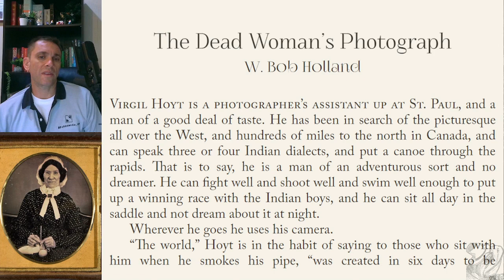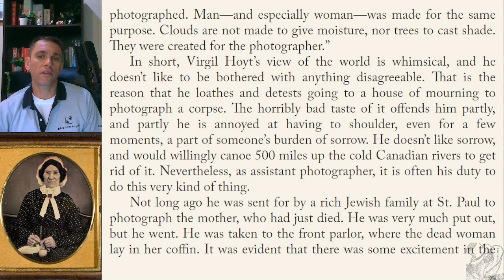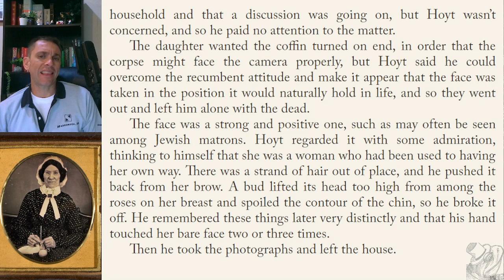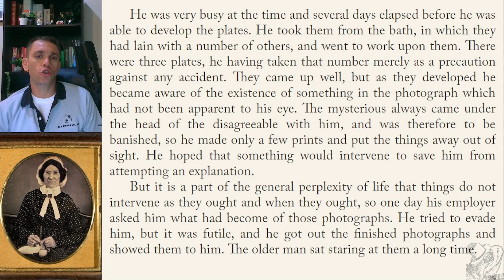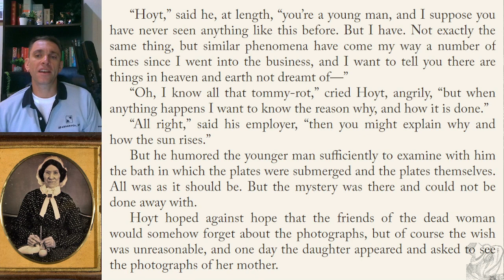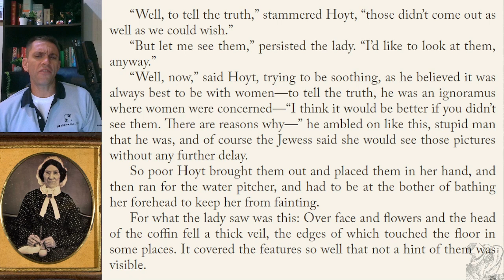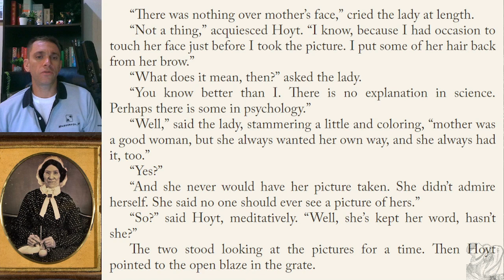THE DEAD WOMAN’S PHOTOGRAPH | W. Bob Holland | A Tale of Paranormal Horror and a Mother’s Dying Wish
The Dead Woman’s Photograph by W. Bob Holland narrated by Paul Beauheart.

🪶 About the tale of classic paranormal horror:

On the occassion of Mother’s Day it is important to honor the wishes and desires of the mothers in our lives. But what if that wish comes from beyond the grave? The Dead Woman’s Photograph is a very short story that demonstrates how physical reality can be manipulated by unseen forces. Happy Mother’s Day!

This reading includes:

» Audio🎙️
» Read Along 📖
» Camera 📽️

🕰️ Timestamps:
0:00:00 Introduction
0:00:35 Short Story
0:08:00 About Friendly Frog Press

🖌️ 3d Book cover by Vectonauta